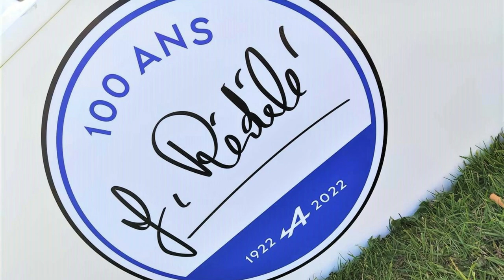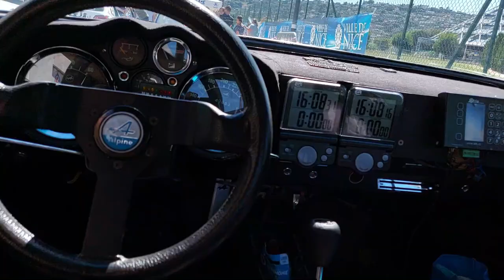La Mythique Berlinette Alpine Renault A110.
En hommage à Mr Jean Rédélé.